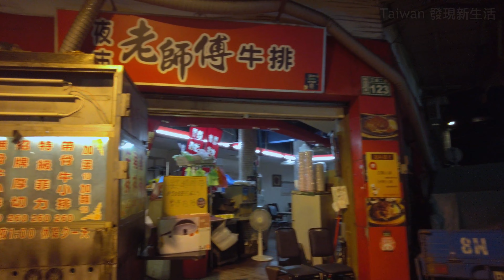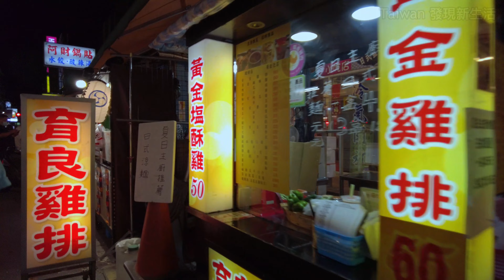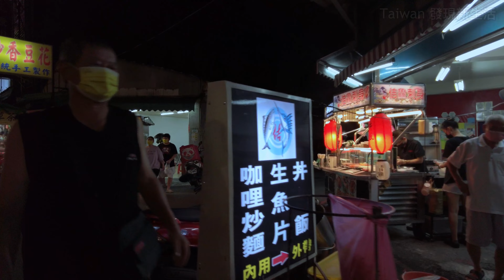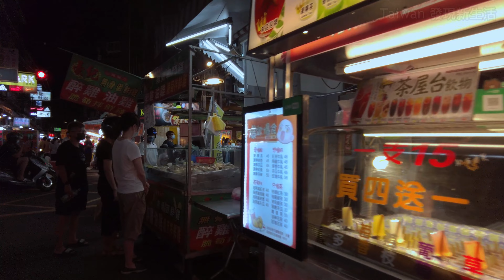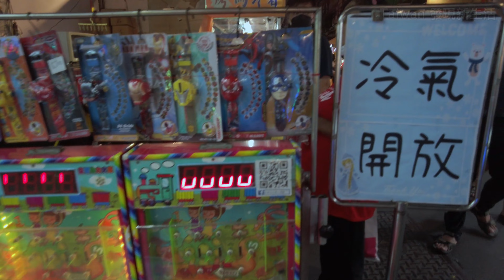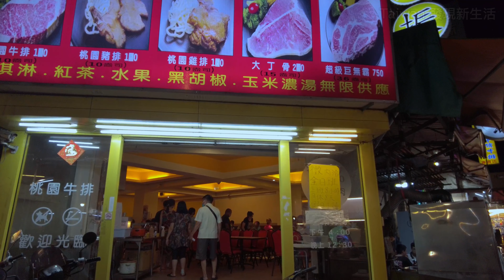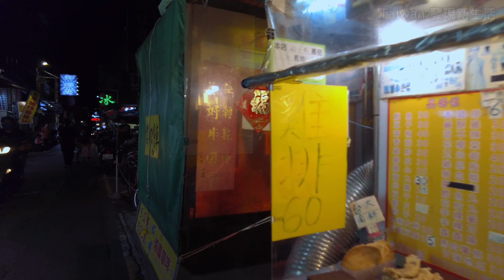桃園夜市散步 [桃園觀光夜市] Taoyuan [Tourist Night Market]｜4K HDR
街頭藝人.表演秀Street performers. Show
【嘉義街頭藝人】 古箏阿伯
【台南街頭藝人】- 噴漆畫家 - 一罐簡單噴漆罐 繪畫出精美的畫作